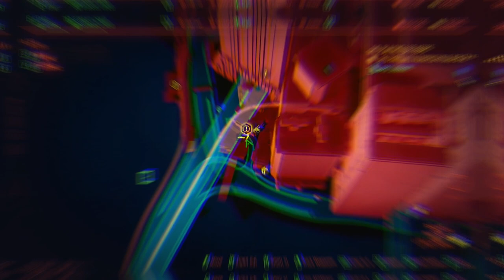[Stealth] How to Find Jacob Lamb's Implant | Gig: Playing for Keeps | Cyberpunk 2077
0:05 Find Jacob Lamb's Implant
1:20 Deposit the implant in the Drop Point

This CYBERPUNK 2077 gameplay walkthrough will show you how to How to Find Jacob Lamb's Implant during the GIG: Playing for Keeps.